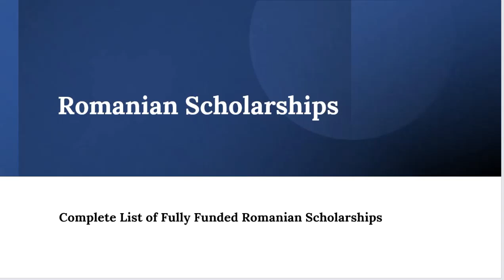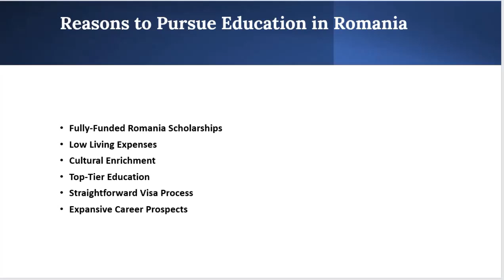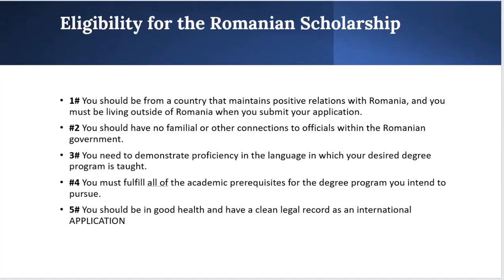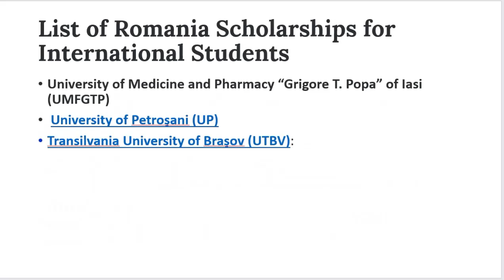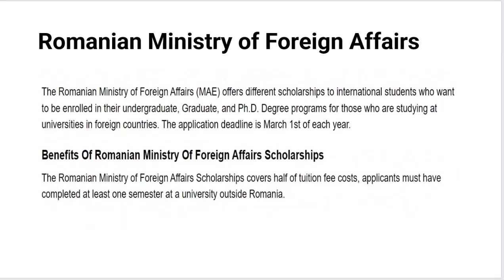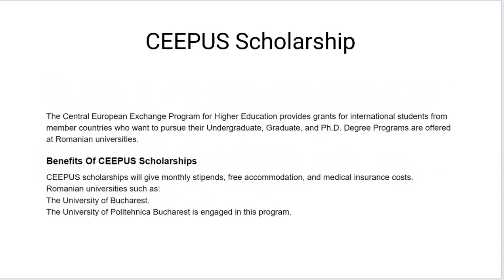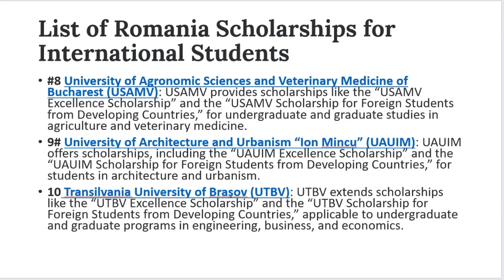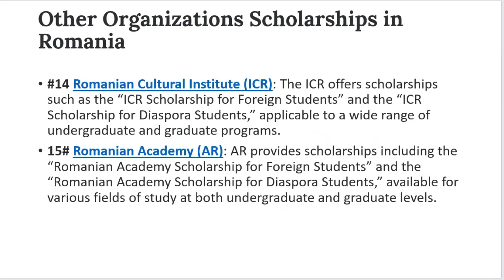Romanian Scholarships/ Complete List of Romanian Scholarships/ Benefits/ Deadline/ Detailed Video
Romania offers a rich blend of cultural history, academic excellence, and a welcoming atmosphere for international students. So, In this video, I have explained the  Complete List of Romanian Scholarships/ Benefits/ Eligibility Criteria/ Required Documents/ Deadline. I hope you will find this video helpful.

👉 We also provide services for professional CV, Motivational Letter for Scholarship.